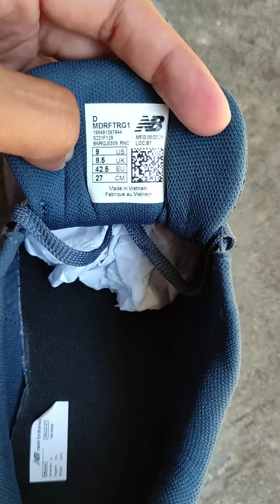review new balance drft original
100% ORIGINAL

Brand New In Box(BNIB)

maps adufootwear

GARANSI UANG KEMBALI 5X LIPAT JIKA BARANG YG DITERIMA KW